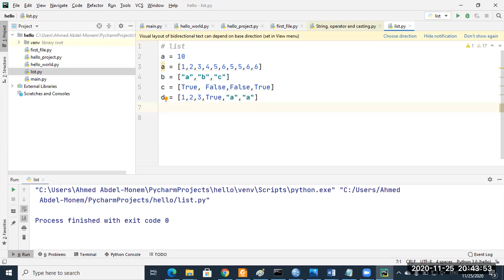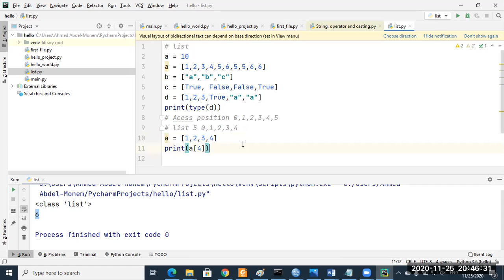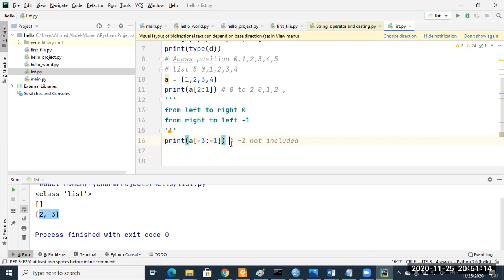Python List in Arabic